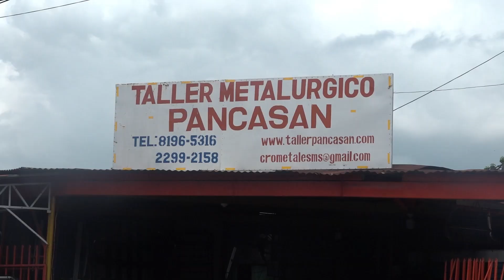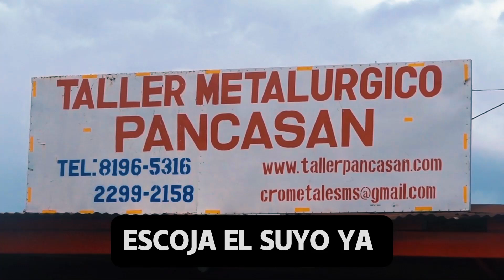Taller Pancasan lideres en fabricacion de estructuras